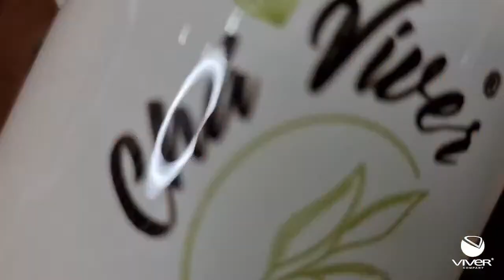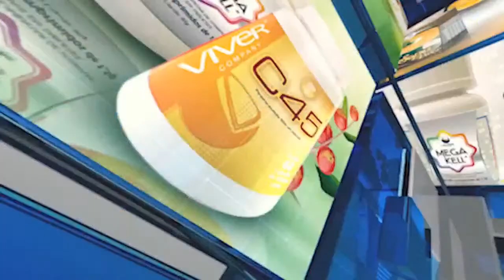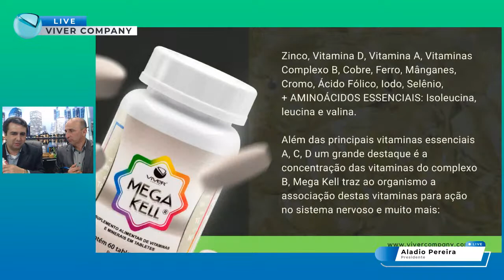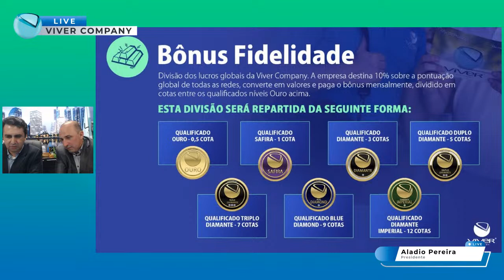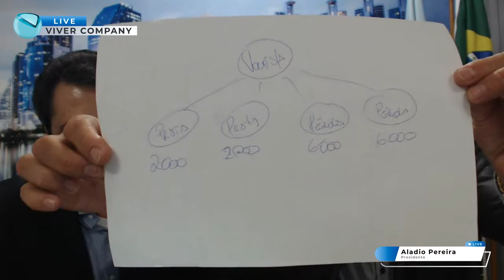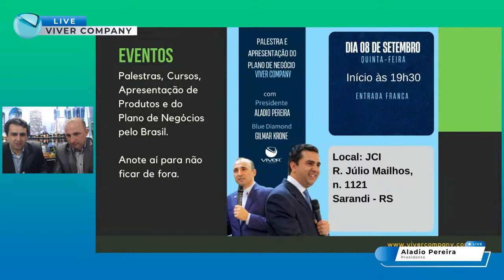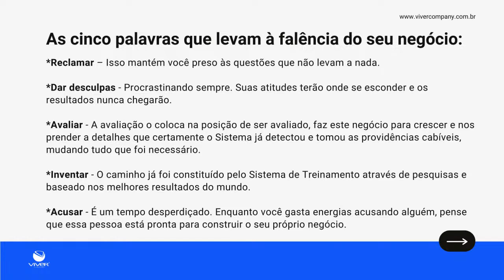Live Viver Company - A Importância das Vitaminas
Nosso encontro na Live de Segunda-feira (05/09) às 20h00 está marcado, e durante a Live vamos falar sobre: A Importância das Vitaminas.

Não se esqueça e já ATIVE O LEMBRETE!

Escolha Viver!!